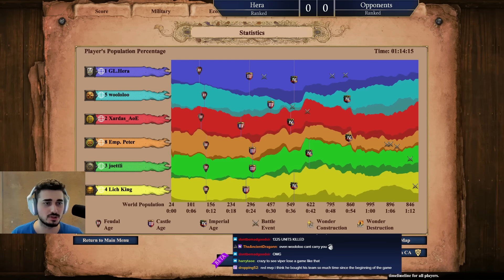Teamed With a 1000 Elo Player vs 4 Viewers | AoE2